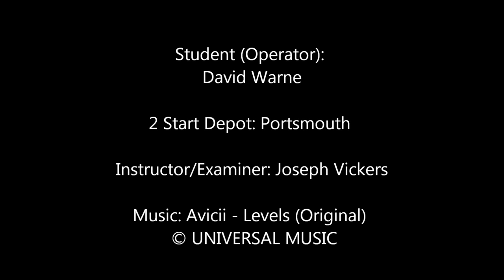2 Start Training - D1 Reach Test - Full Version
This video shows one of our most recent students, Dave Warne being put through his paces on a mock test for his D1 Reach Forklift. The truck, a Crown Electric Reach has a 6.6 meter mast, and a 1600KG lifting capacity; and this truck is at our Portsmouth Depot. Plant Machinery training and testing is carried out by ITSSAR accredited plant machinery Instructor/Examiners.
Training on most categories of plant, we can train at our centres, or at your site.

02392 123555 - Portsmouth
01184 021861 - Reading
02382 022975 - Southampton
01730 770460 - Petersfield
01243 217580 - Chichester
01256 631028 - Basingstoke